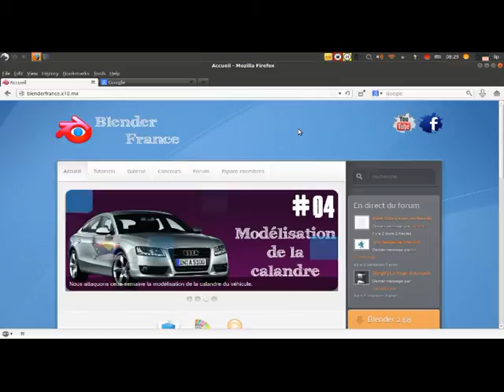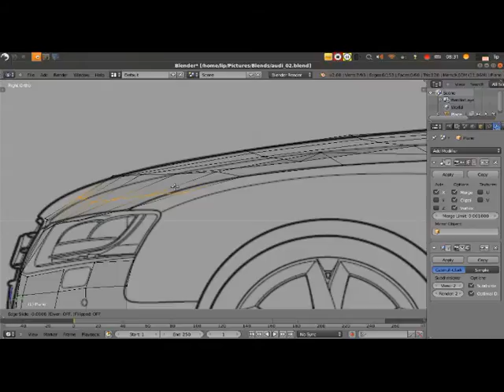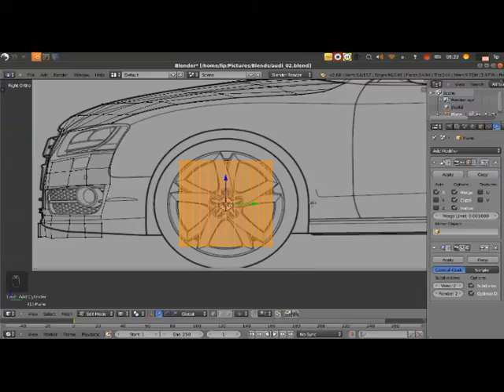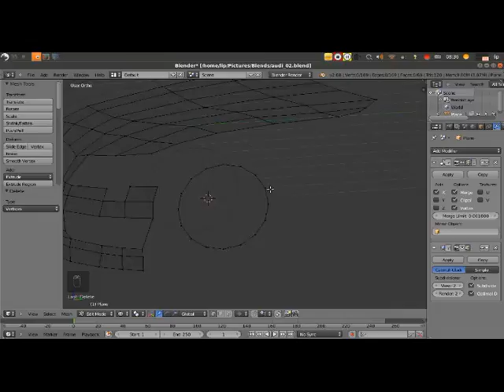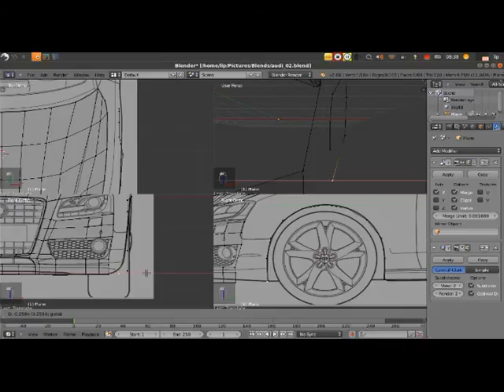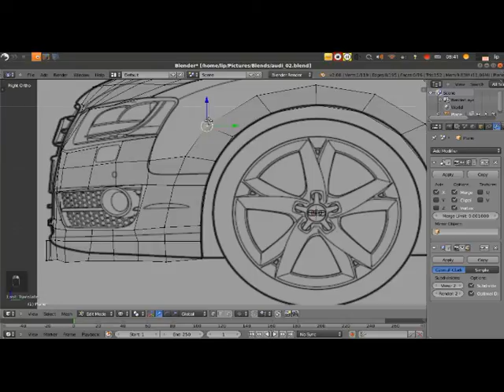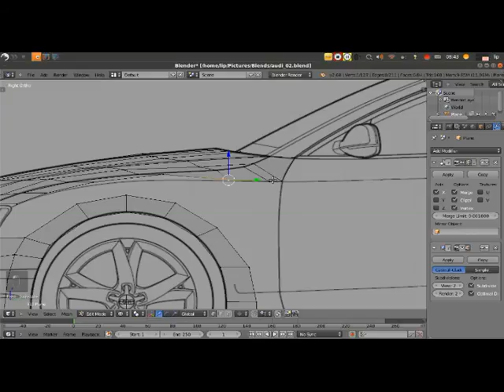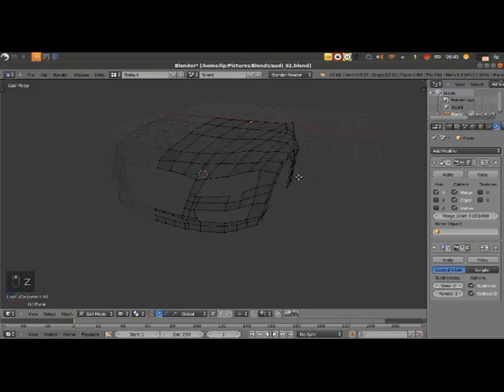Modéliser une voiture - Le pourtour de la roue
Dans cette cinquième vidéo nous allons relier le capot et la calandre en entamant la modélisation du pourtour de la roue de notre audi A5 Sportback